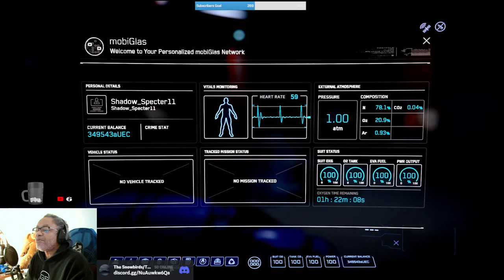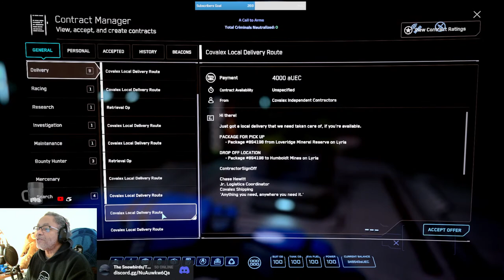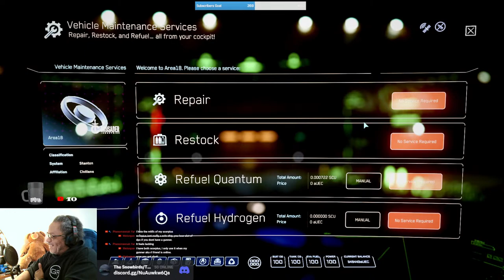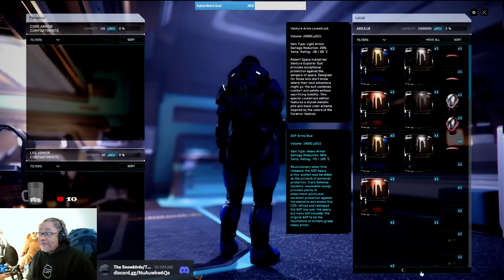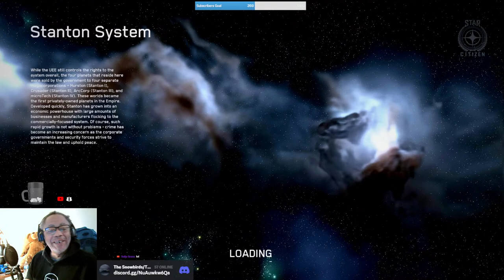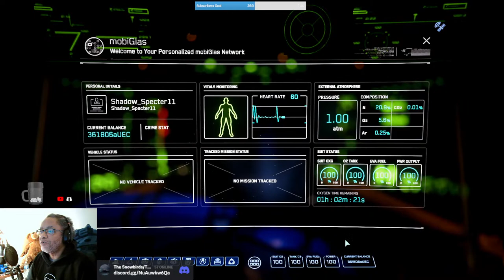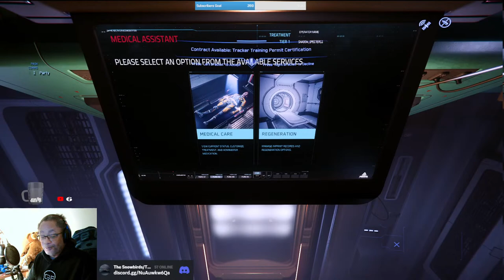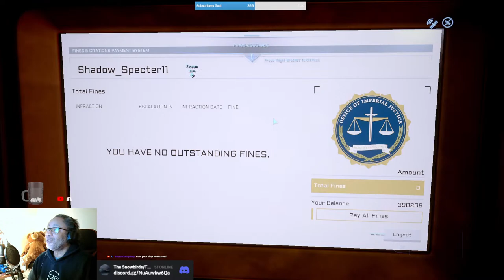Star Citizen: Adventures In 3.18.0 PU With The Snowbirds.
What Adventures Can Be Had In 3.18? Let's Find Out.